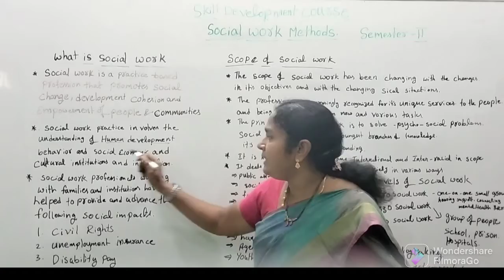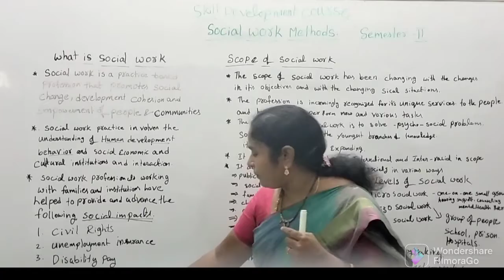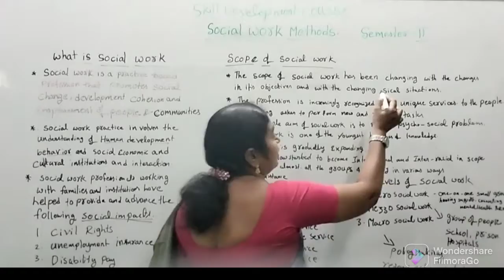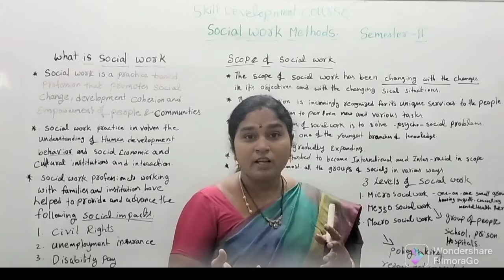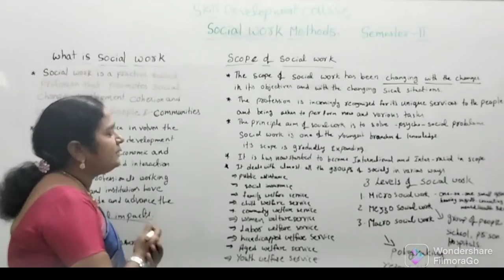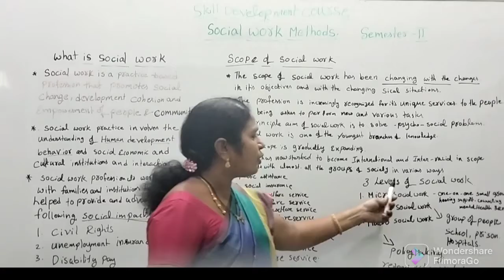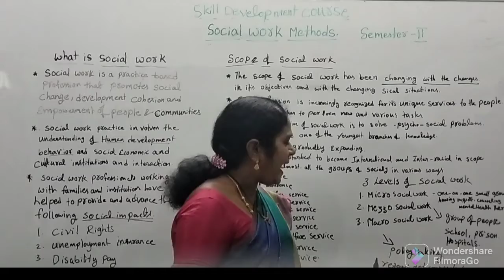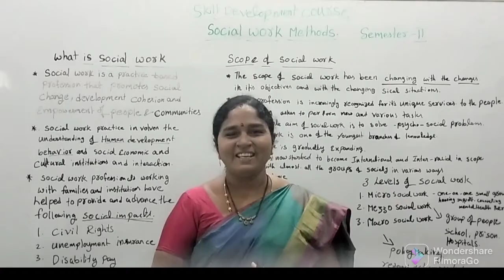What is social work # scope of social work Semester II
what is social work , scope of social work